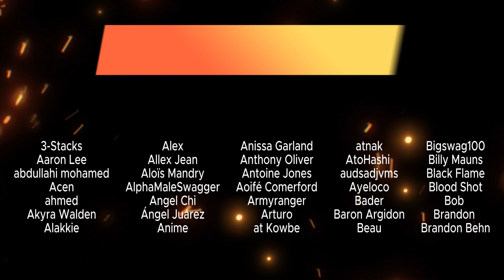Fullmetal Alchemist: Brotherhood 1x11 | "Miracle at Rush Valley" Reaction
Shruti & Dre react to the 11th episode of Fullmetal Alchemist: Brotherhood | "Miracle at Rush Valley"

Description

"The Elrics, realizing alchemy has yet to unlock the mysteries of creating life, feel powerless when a new friend goes into labor. Winry, however, jumps into action with a young thief named Paninya."